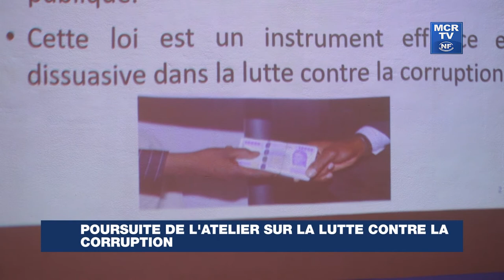Poursuite de l’atelier sur la lutte contre la corruption